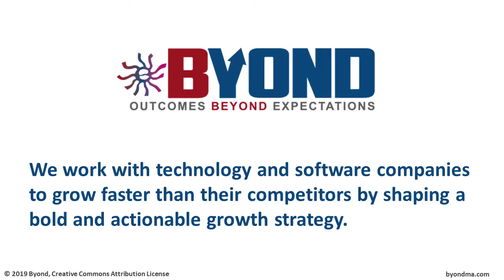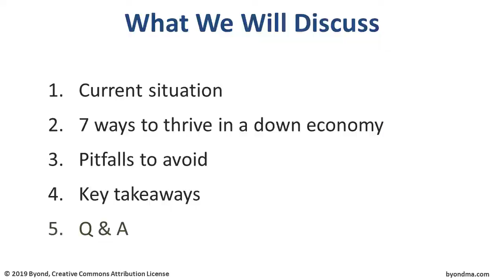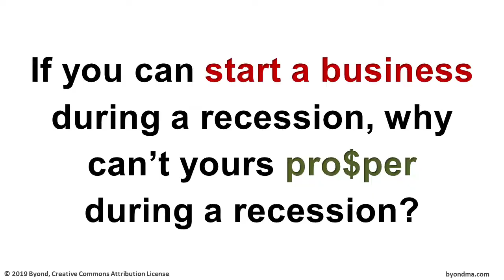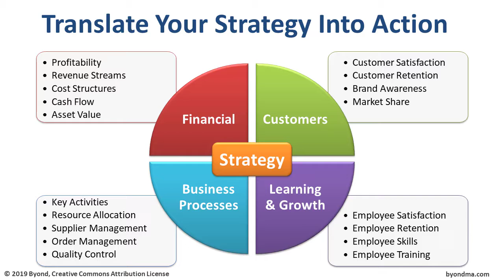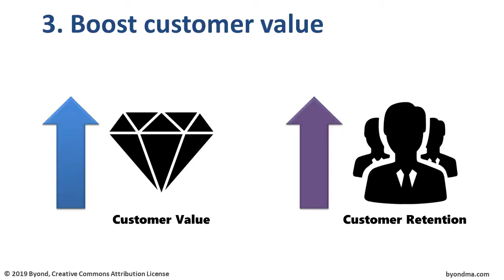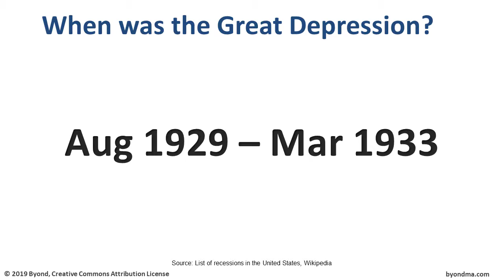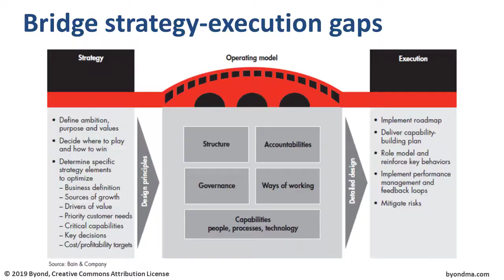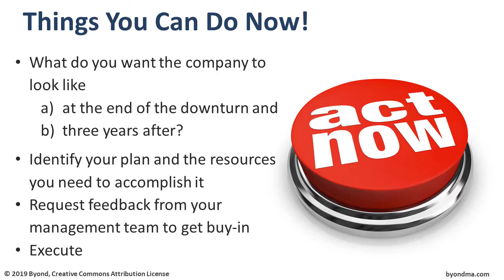7 Ways Your Business Can Thrive In a Down Economy | 2019 PM Symposium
An engaging discussion to identify how you can grow their business despite less than optimal economic conditions.

With many economists forecasting an economic downturn over the next 12-24 months, few CEOs are considering how to best position their companies for harsher economic conditions.

Declines in consumer confidence and decreased sales threaten all businesses, but small and mid-market businesses are particularly vulnerable as they often don't have the reserves to help them weather difficult times.

As the longest economic recovery in history winds down, CEOs are wondering how to best move ahead. Some CEOs have never had to deal with adverse market conditions. Others may have accepted lesser business results and simply been happy to have survived bad times.

The next downturn will challenge many companies, but a few will emerge stronger, competitively and financially. CEOs who leverage lessons from the winners in previous downturns, as well as attending to the unique features of today’s environment will be in the best position to succeed.

We discuss ways that not only can help your business thrive, but can also position it well against your competition so you can best reap the benefits when the economy rebounds. Business leaders who are most successful at driving growth in their organizations are deliberate, persistent, and disciplined in the way they go about it.

About Byond
A business strategy consulting firm who believes in making a massive positive impact within any organization. We help business executives and owners to grow their companies fast to outperform competitors. We also help investors choose the right companies to add to their portfolio to maximize their rate of return.

If you are looking to prepare your company to thrive, set up an appointment with us to identify your specific business situation and discuss how we can help you.